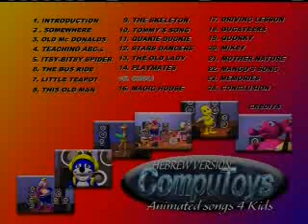"Butterfly" פרפר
מילים לחן וביצוע מוטי נוטע
Hebrew version